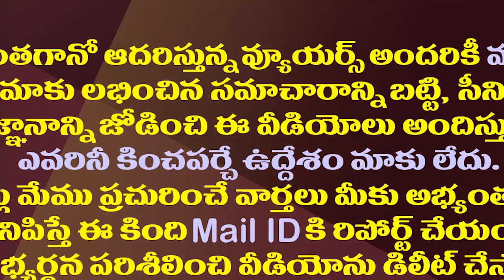వైసీపీ సరికొత్త ప్లాన్..రఘురామకు చెక్ పెట్టినట్లేనా?|YCP Another Plan For Raghurama Disqualification